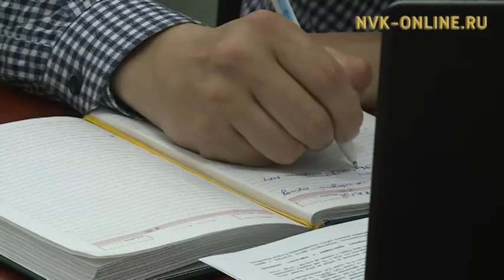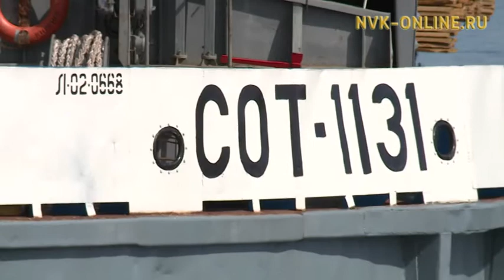Какую ситуацию на реках Якутии прогнозируют на это лето?